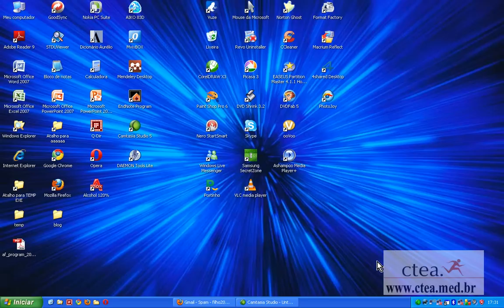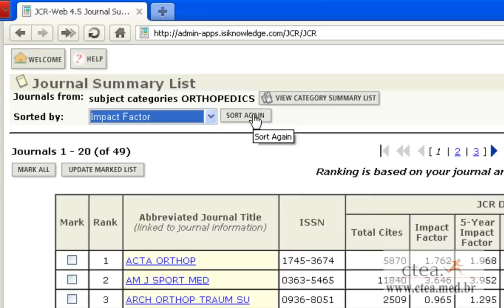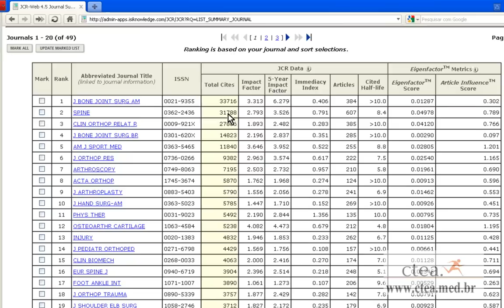fator de impacto - portalctea.com.br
como saber o fator de impacto das revistas indexadas